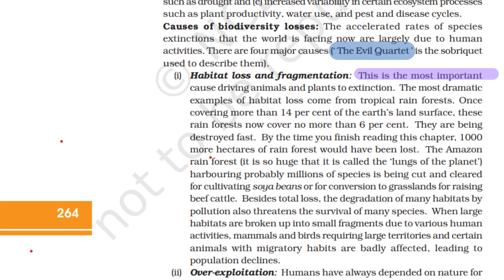Neet 2023|Tamil|Biodiversity and Conservation|ALL QUESTIONS ARE FROM Ncert